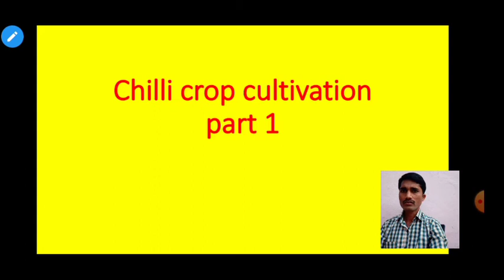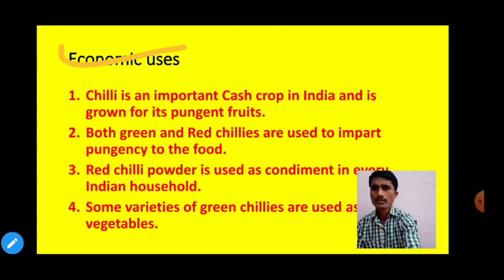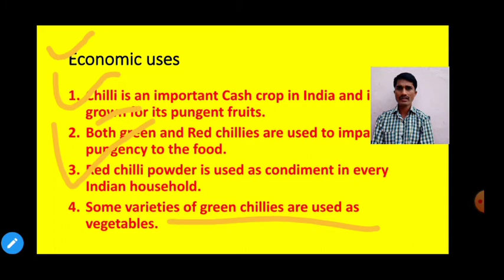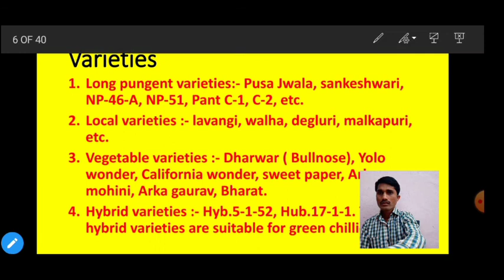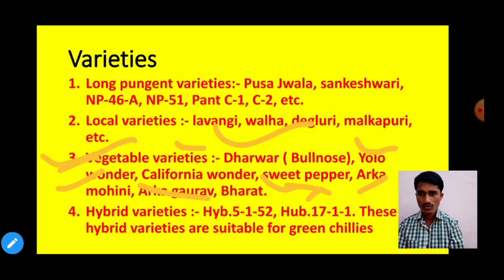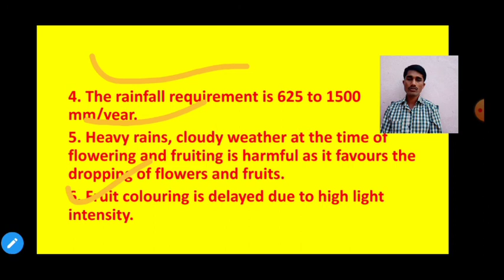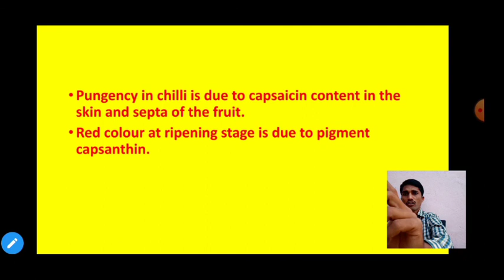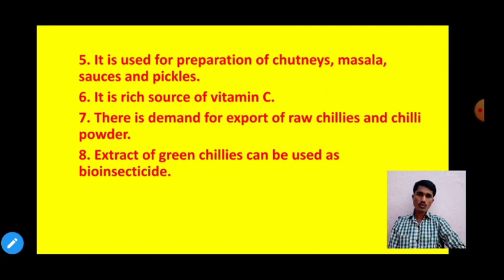chilli crop cultivation part 1 | crop science paper 2 | standard 12 | crop science lectures